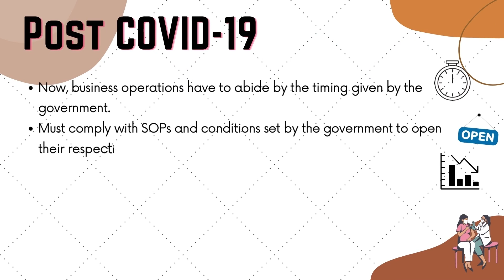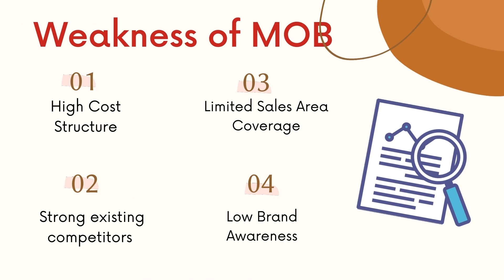HPT 20403| ENTERPRISE MANAGEMENT | INDIVIDUAL ASSIGNMENT